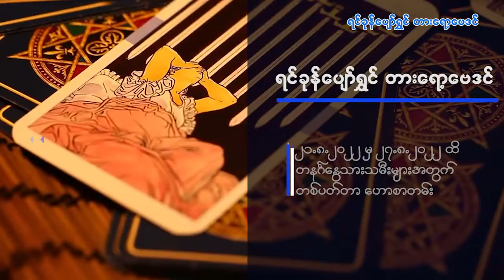၂၁.၈.၂၀၂၂ မှ ၂၇.၈.၂၀၂၂ ထိ တနင်္ဂနွေသားသမီးများအတွက် တစ်ပတ်တာဟောစာတမ်း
ရင်ခုန်ပျော်ရွှင်တားရော့ဗေဒင်
၂၁.၈.၂၀၂၂ မှ ၂၇.၈.၂၀၂၂ ထိ
တနင်္ဂနွေသားသမီးများအတွက်
တစ်ပတ်တာဟောစာတမ်း